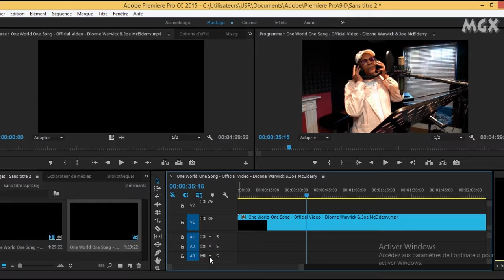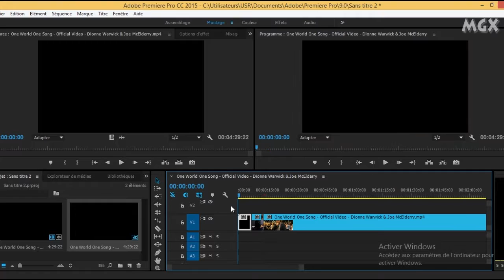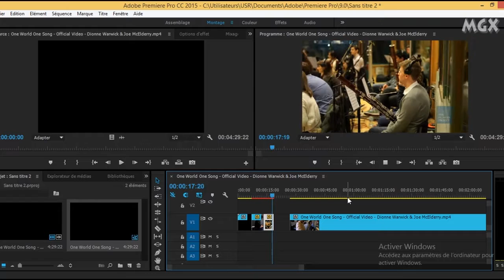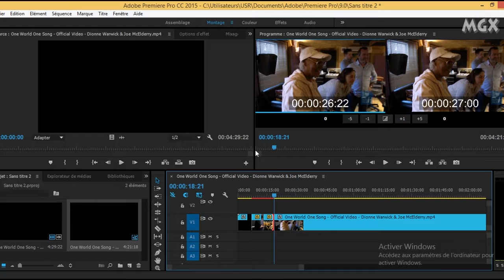Comment faire un montage video avec Adobe Premiere Pro CC (Part 4)